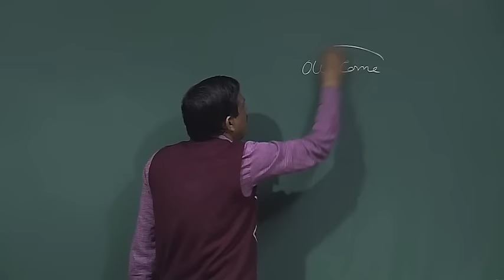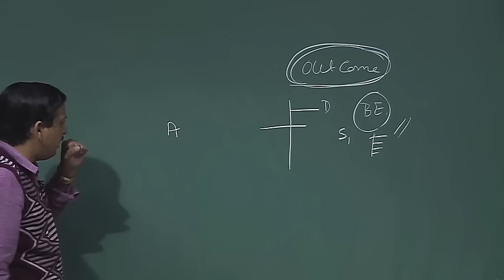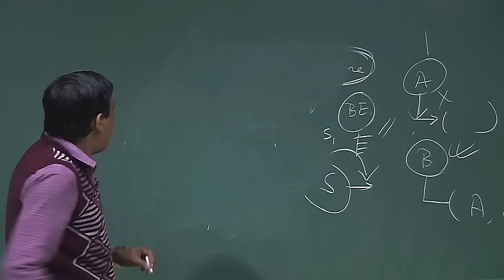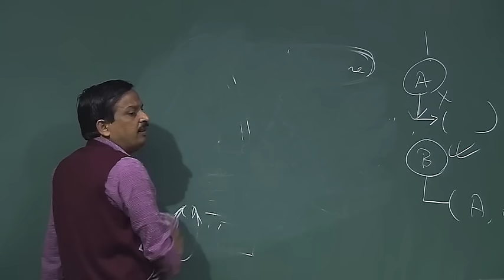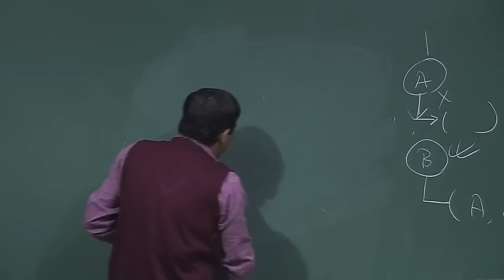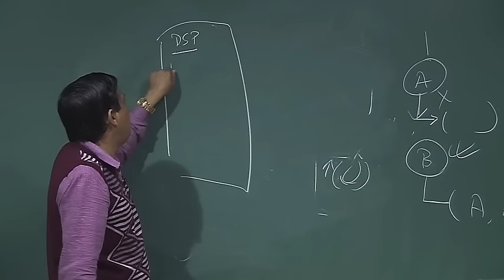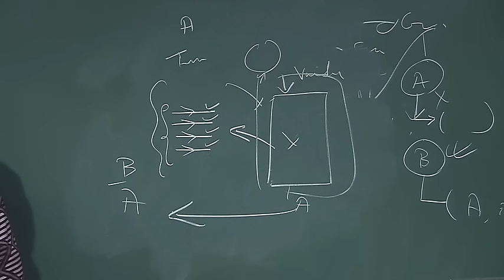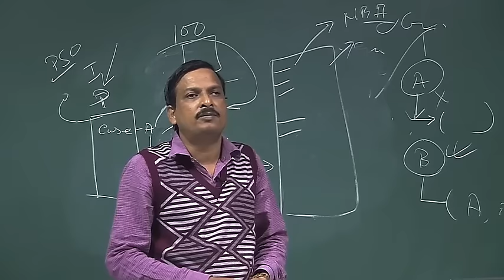Outcome based Learning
accords , requirement, NBA, Washington,  program, process, methodology , skill,  attribute,
Engineering